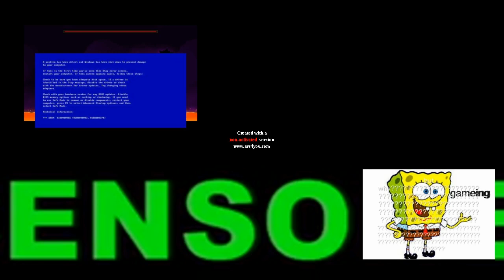(LOUD WARNING) Twelve Crying For Bubbles Add Round 4